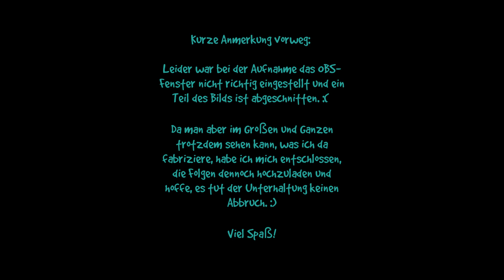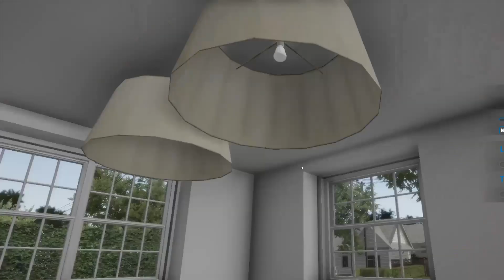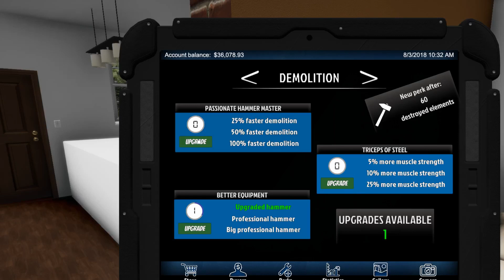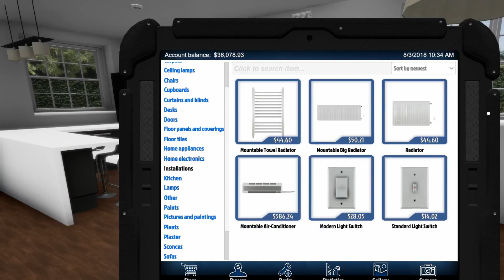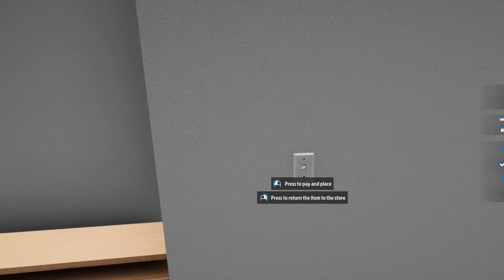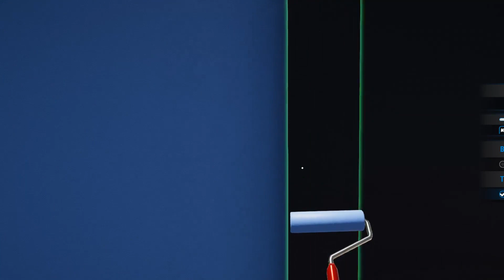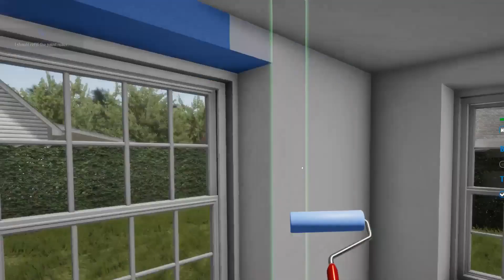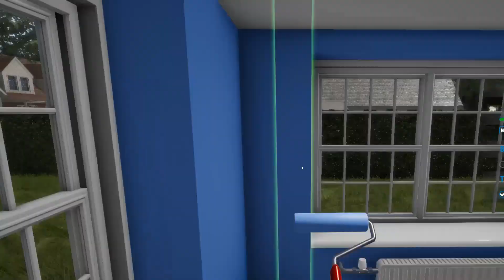House Flipper #5 - Dies ist kein Diebstahl-Simulator! [GER]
Wenn Du den Müll fremder Menschen wegräumst und dabei auch noch Spaß hast, spielst Du vermutlich House Flipper.

Für verkappte Innenarchitekten und Leute mit Putzfimmel: House Flipper

Entwickler: Empyrean
Publisher: PlayWay S.A., Frozen District
Plattform: PC
Release: 17. Mai 2018

Dir gefällt das Spiel? Dann unterstütze den Publisher sowie die Entwickler und kauf es dir im Original: